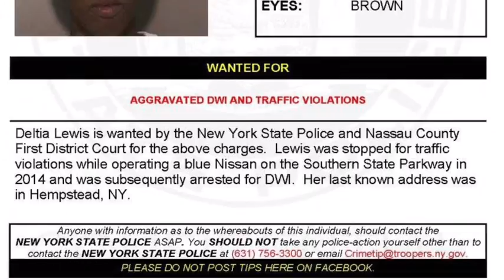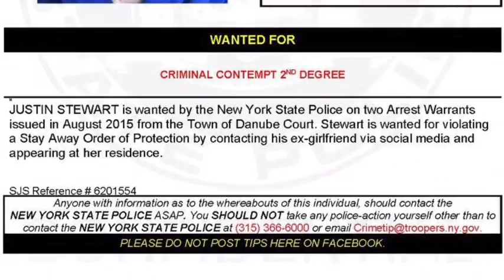Warrant Wednesday: August 24, 2016